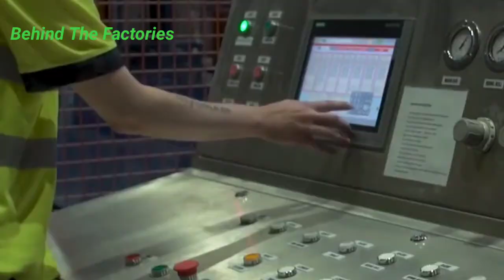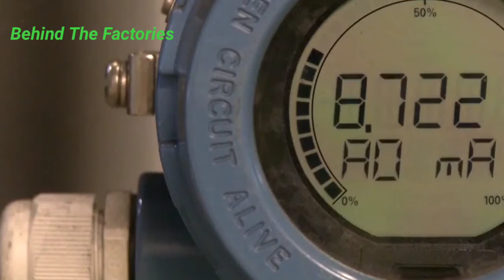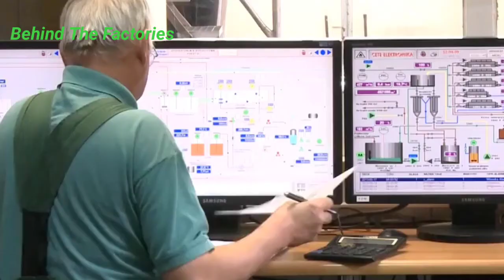paper ഫാക്ടറിയിൽ പോയാലോ.How paper is manufactured in factory Malayalam. paperfactory. How its made.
paper production in factory Malayalam.
mega factories in Malayalam.
നമ്മുടെ കൈയിൽ എത്തുന്ന പല വസ്തുക്കളും  എങ്ങനെ ആണ് ഉണ്ടാകുന്നത് എന്ന് കാട്ടി തരുന്ന ചാനൽ ആണ് ഇത്. ഇത് പോലുള്ള വീഡിയോ കാണുന്നതനു ചാനൽ സബ്സ്ക്രൈബ് ചെയുവാൻ മറക്കരുത്.
നിങ്ങൾക്കു ഇഷ്ടമുള്ള പ്രോഡക്ടസ് നെയിം കമന്റ്‌ ചെയുക.